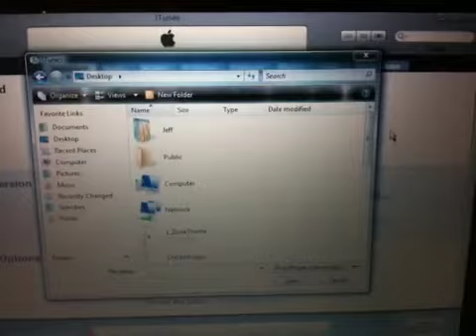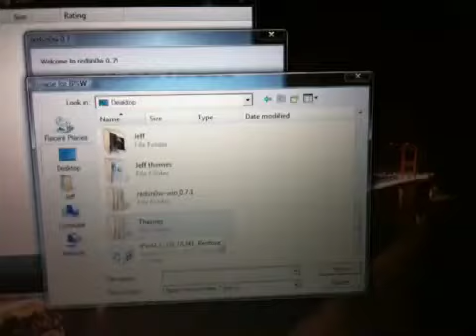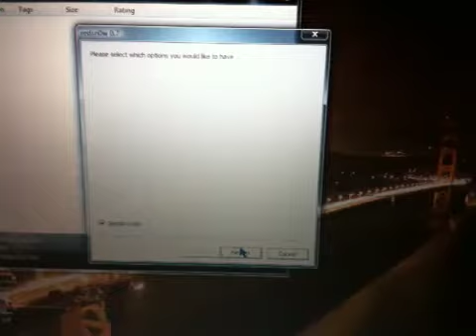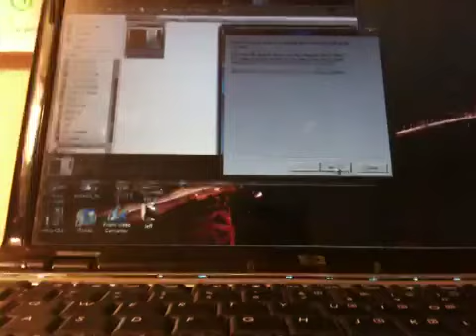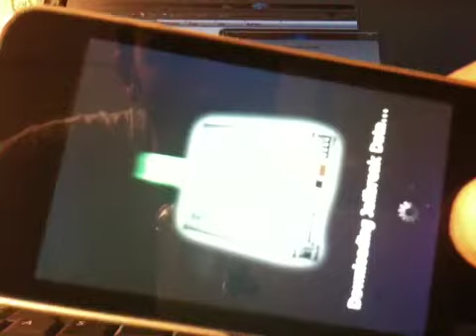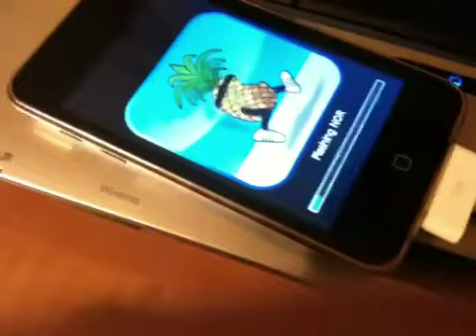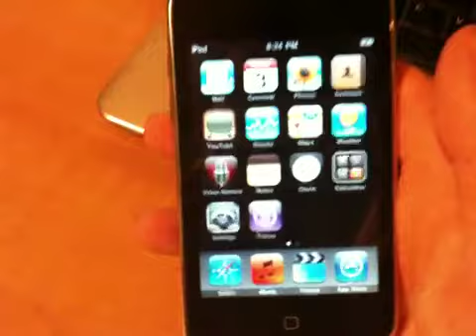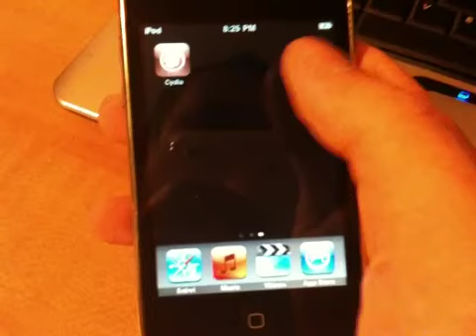Jailbreak your itouch 2gen on 3.0 firmware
This will show you how to jailbreak your itouch using firmware 3.0.
You need to download the following file before starting this jailbreak:

1. Redsn0w - 0.8

Add me on Facebook...look up Jeff Vanornum